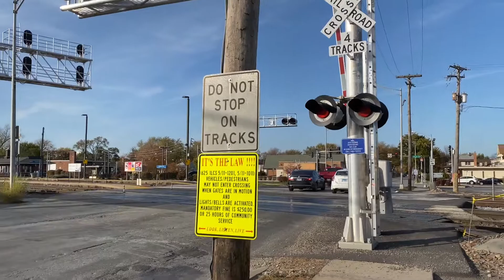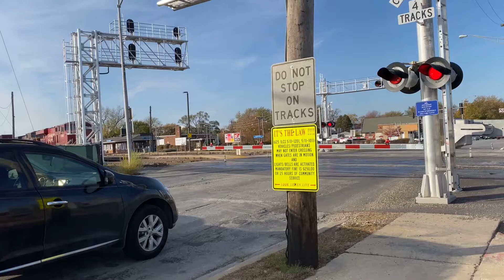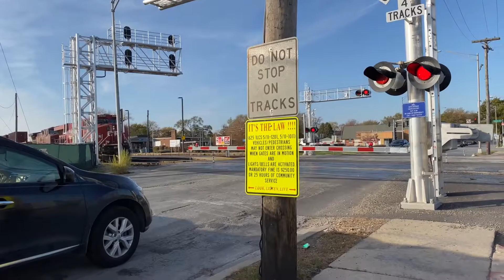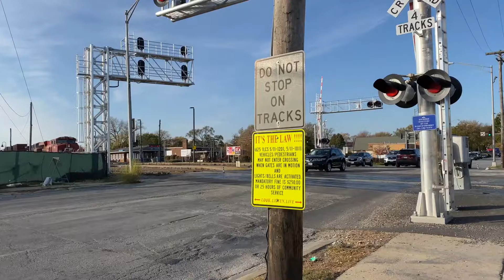Slow CP intermodal train, car drives around crossing gates while down at Franklin Park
This train slowly approached the 25th ave crossing, which activated the crossing and a driver couldn't wait a little. The train had stopped as the signals deactivate. The train passes the crossing then backs up again.
CP 8909 and CP 9752